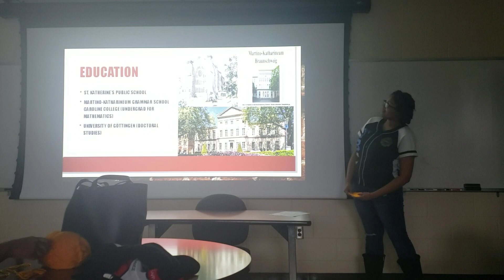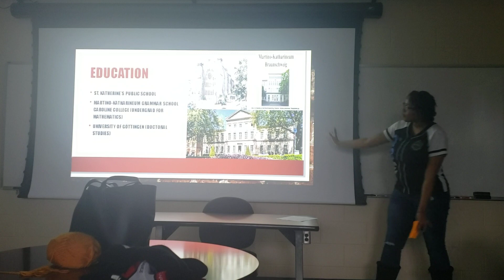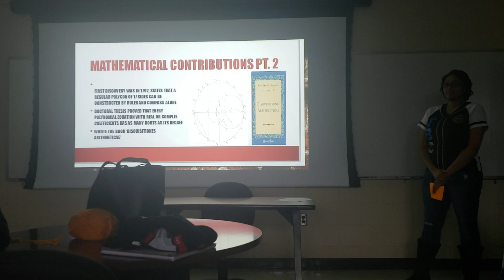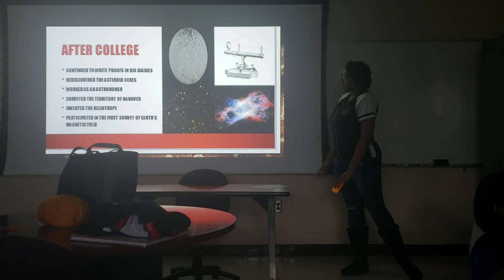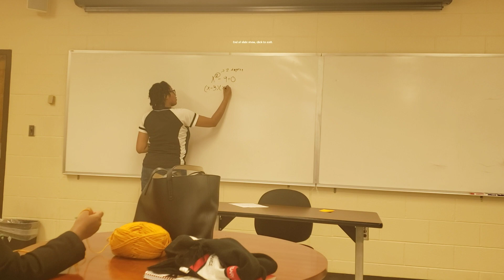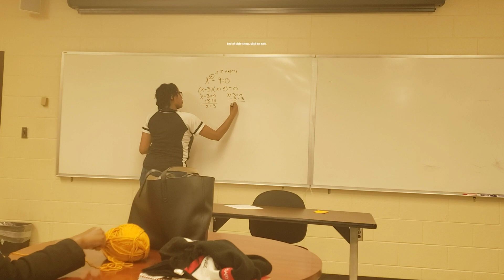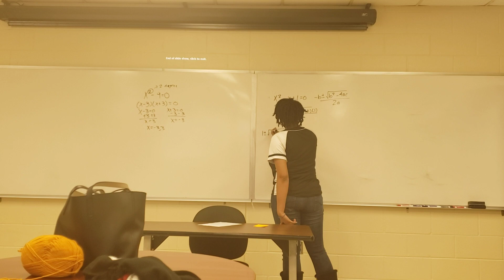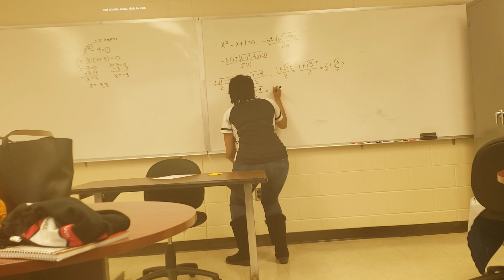Carl Gauss Mathematician